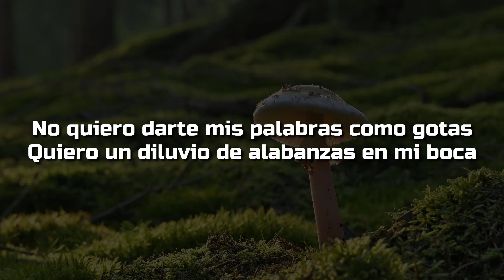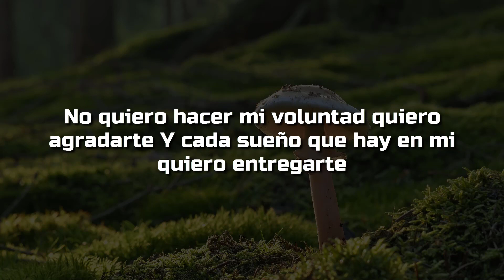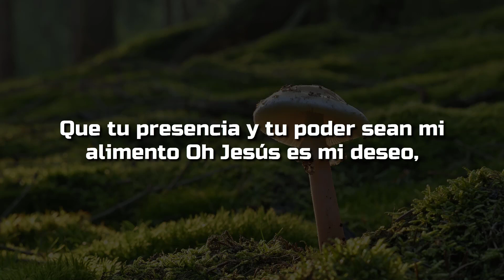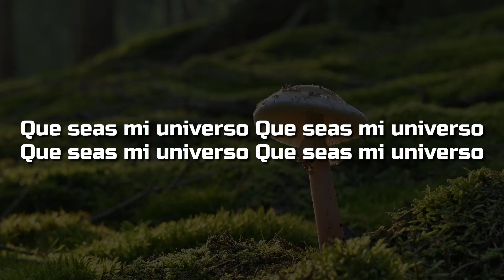💕Jesús Adrián Romero, 💕Mi Universo💕(Letra/Lyrics)